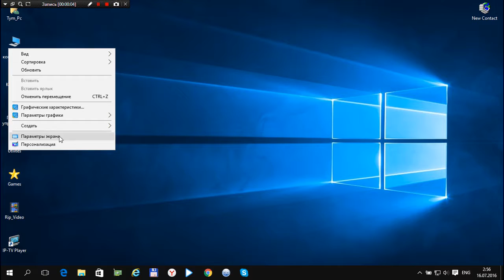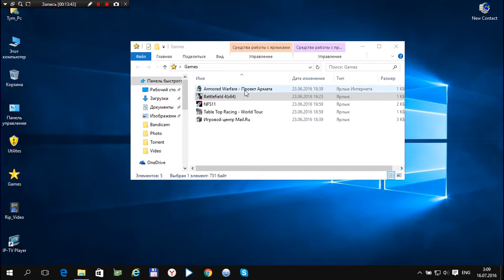Battlefield 4 на ноутбуке 17" DNS 670SH